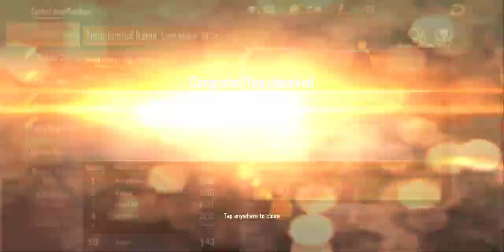Contra Returns - Metal Storm Bill Summon Success 🤕😜💪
At first u don't succeed try again 😜